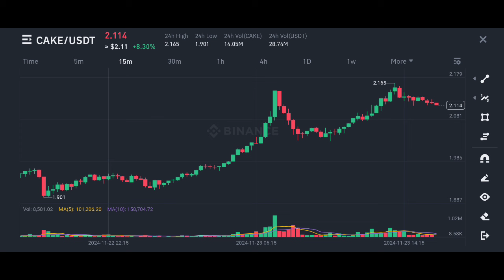cake coin price prediction | pancakeswap price prediction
✅ Spot Trade &
📈  Futures Trade